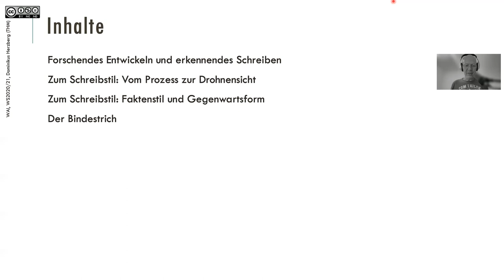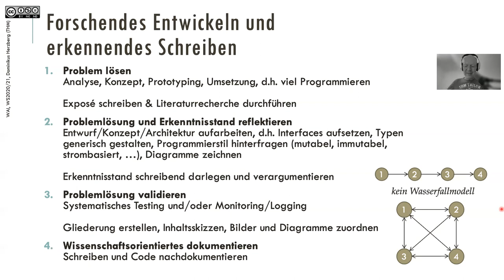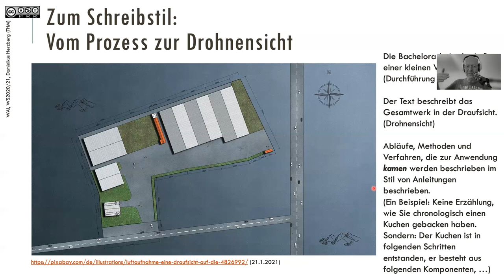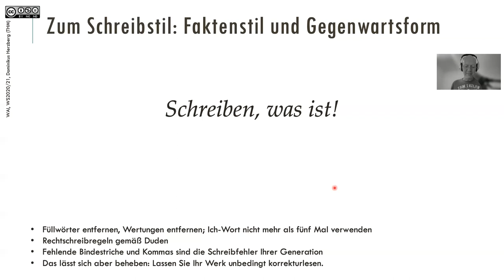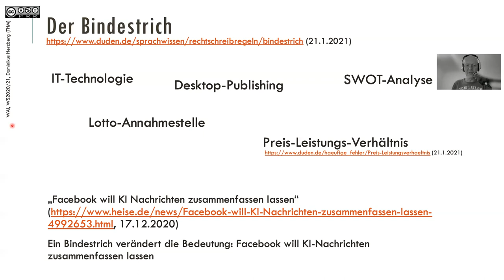Bachelorarbeit Informatik: Über forschendes Entwickeln und erkennendes Schreiben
Die Informatik ist weder ein Schreib- noch eine Lesestudium im eigentlichen Sinn. Unser Nachdenken vollzieht sich vorrangig im Schreiben von Code, in der Reflektion des damit verbundenen Entwurfs und in der Prüfung, ob wir unsere Funktionsvermutungen einlösen. Darum: Viel geschieht auf einer informatisch-programmierenden Ebene, die durch das Schreiben eher begleitet als angeleitet wird. Diesen Prozess der programmierenden Auseinandersetzung mit einem Problem oder einer Aufgabenstellung nenne ich forschendes Entwickeln.

Das Schreiben, das Darstellen, das Sich-Ausdrücken und das Sich-Verständlich-Machen hat eine eigene Qualität. Den Schreibprozess bezeichne ich als erkennendes Schreiben. Es geht um die Erkenntnisse, die man selber gewinnt und um die Erkenntnisse, die eine Leserin oder ein Leser aus der Arbeit ziehen soll.

Das Programmieren haben Sie gelernt, das Schreiben können Sie auch. Sie sind vielleicht verunsichert, was das wissenschaftliche Schreiben angeht und man kann viel zum Schreibstil sagen. Entscheidend scheint mir der Mindset zu sein, die gedankliche Ausrichtung – denn die meisten von Ihnen haben eine gute Ausdrucksweise. Sehen Sie am Ende eines wissenschaftlichen Prozesses ein Gefüge. Beschreiben Sie das Gefüge. Welche Verfahren, Methoden etc. sind zum Einsatz gekommen und welche Erfahrungen sind zu berichten. Das ist die geistige Sicht, aus der heraus ein wissenschaftlicher Text entsteht.